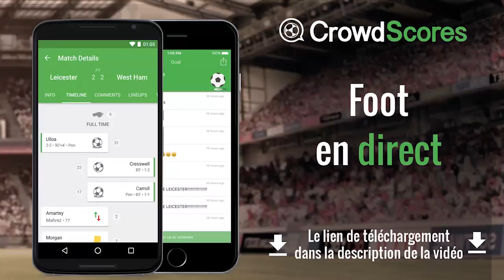FUT 17 | STARTER PACKS #02 | AH DE L'OR RARE !!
Facebook → Cyril MrCyri (+ de 1 700 amis)